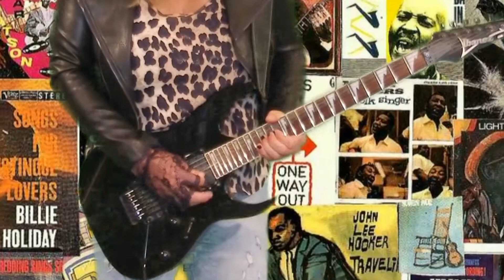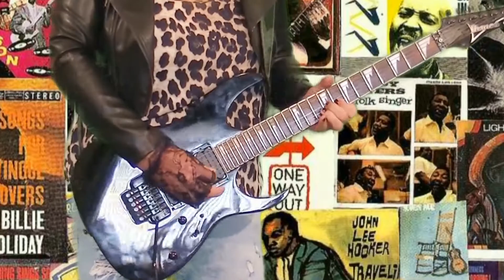Wang dang doodle - best version ever by crossdress guitarqueen Fiona de Wilde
T-lady Fiona de Wilde (pronounce ‘thewaild’) is a MDAARC (man dressed as a rock chick). Not a dragqueen, not a crossdresser, not a transgender, just a t-lady making lots of music and lots of fun.
Her most important message is: “You can be whoever you want! Don’t let anybody stop you from being who you want to be”
Fiona is all the ladies you see in the clip. Recorded with green-screen technology, she performs her favorite songs. The songs she plays are mostly rockclassics from the seventies. She plays all the instruments (except for the drums) and does all the vocals herself. As far as she knows she’s the only person on the planet who makes clips like this.
When she was young she wanted to be the guitarplayer in the Bowieband and she wanted to wear her sisters dresses. And look what happened, now she is the Bowieband and she has lots of dresses.
She takes a unique position in the lgbtq-community. Fiona supports all people who are struggling with their identity and wants to be an example for young people. Don’t give up! You can do it.